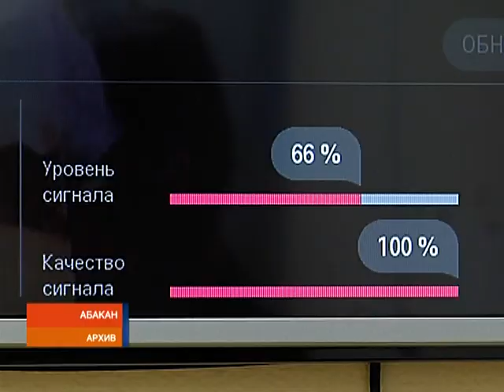Полет "цифрового змея": оригинальный флешмоб собрал сотни абаканцев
Хакасию накроет "цифровая волна". Напомним, с 3 июня в республике прекращается аналоговое вещание, а ему на смену придут 20 федеральных телеканалов и три радиостанции в формате высокой четкости изображения и звука. В преддверии важной даты в столице Хакасии состоялась красочная акция "Запуск цифровых воздушных змеев".